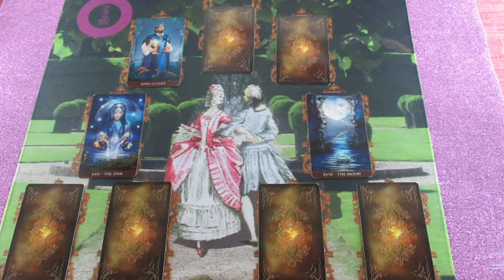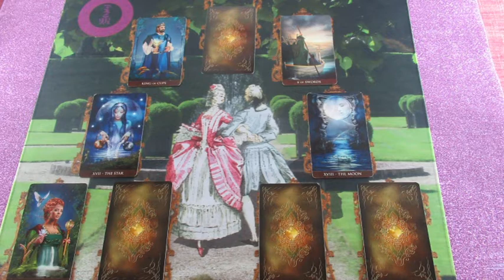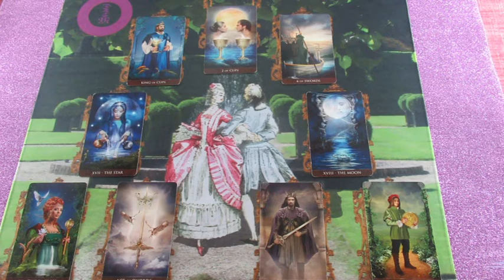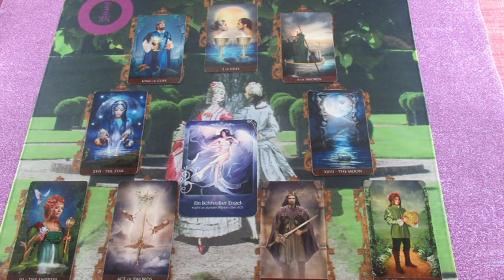"A szerelem kertje" Jóslás DORINÁ számáre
Telefonos elérhetőségem jóslásra:
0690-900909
750Ft/Perc

Átutalás:
Erste Bank
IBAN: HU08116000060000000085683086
BIC: GIBAHUHBXXX
Tulajdonos: Dendera Susanna Medici
Kép: shutterstock/tykcartoon